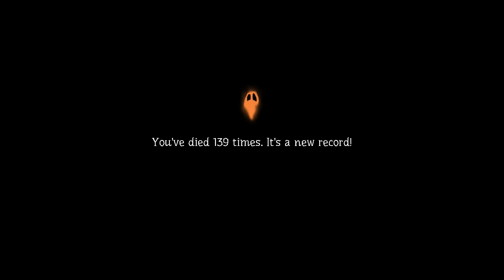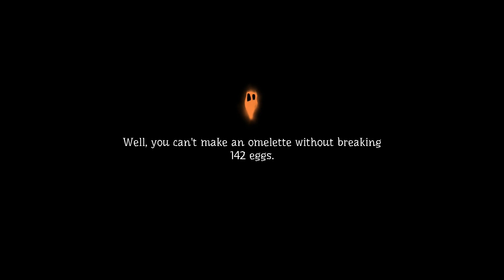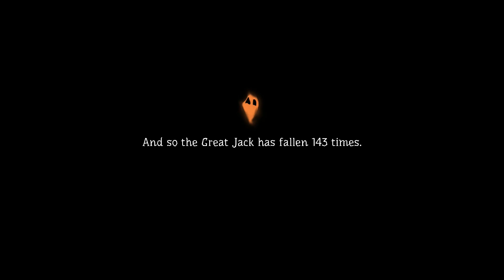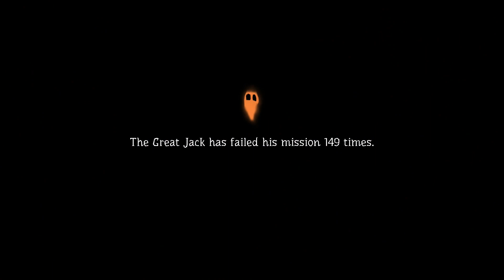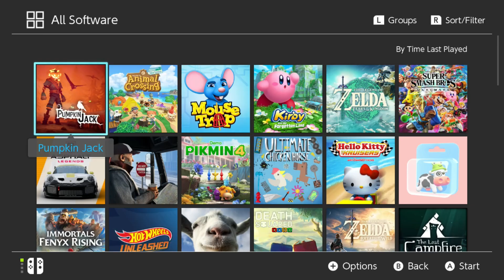日本語 & ENG💎🏴‍☠️⛵️🧜‍♀️Searching for Pirate Treasure part 2🧜‍♀️⛵️🏴‍☠️💎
Game :  Pumpkin Jack
on Nintendo Switch